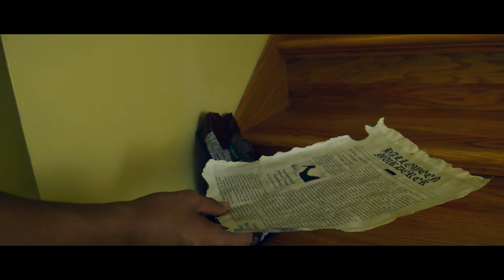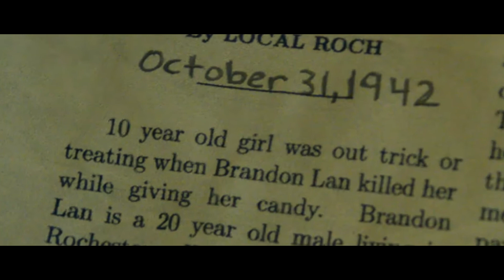Am I Dead?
On Halloween night of October 31st 1942. Brandon Lan murders a girl while giving her candy.  Fast forward to October 31, 2016. Is he dead?

Director- Kevin Tran
Director of Photography- Kevin Tran
Camera Operator- Kevin Tran
Editor- Kevin Tran
Lights- Kayla and Peter
Assistants- Nina, Kayla, and Peter
Actors-
Johnny Tran as Brandon
LeAnna Tran as Mary
Peter Ha as extra
Story by Kevin Tran